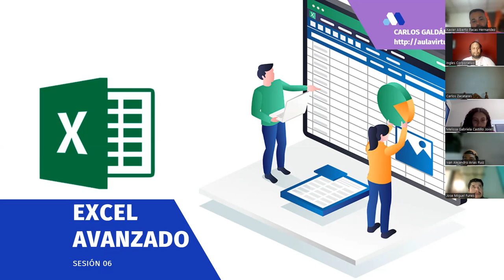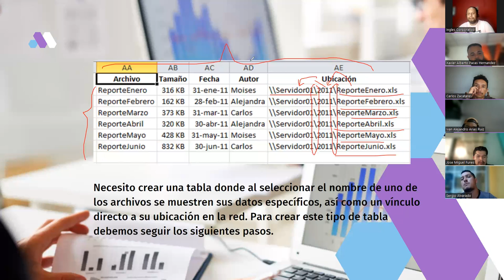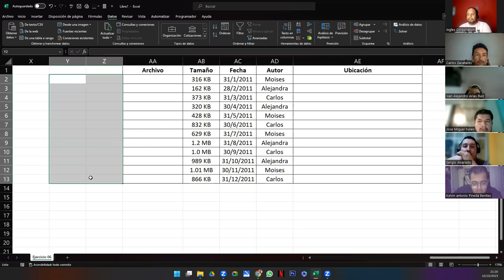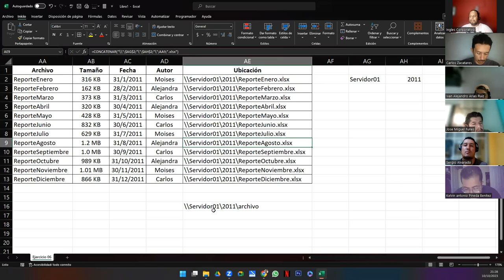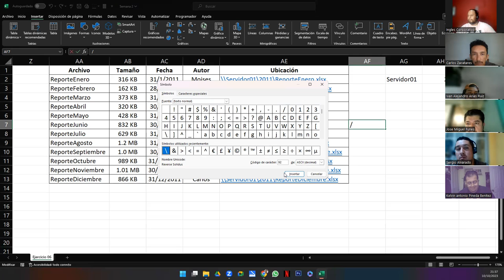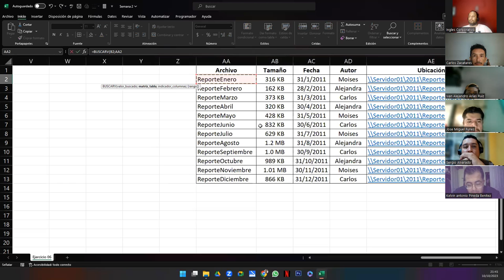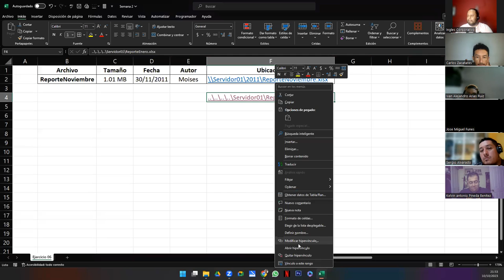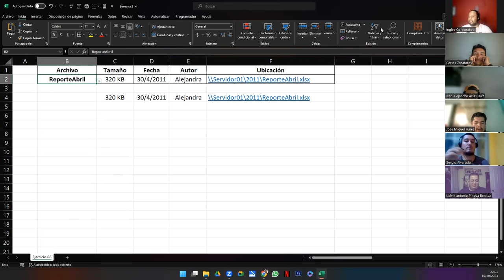Sesión 6 10-10-23-EXA-01-9-10-PM-10-2023-Galdámez-Lista de Validación con Función Buscarv